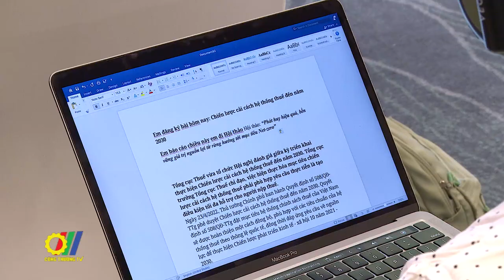Bộ Công Thương và Eurocham đồng chủ trì tổ chức diễn đàn và triển lãm kinh tế xanh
Tại Hà Nội, vừa diễn ra buổi họp báo giới thiệu về Diễn đàn và triển lãm kinh tế xanh do Bộ Công Thương và Hiệp hội doanh nghiệp Châu Âu tại Việt Nam (Eurocham) phối hợp tổ chức…